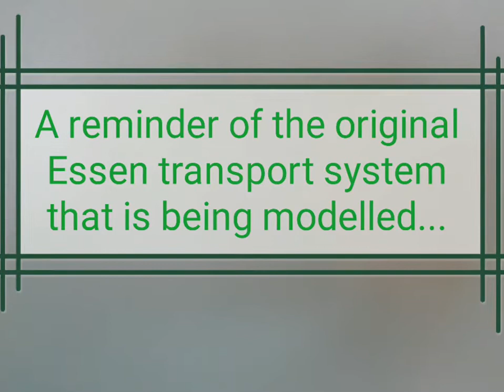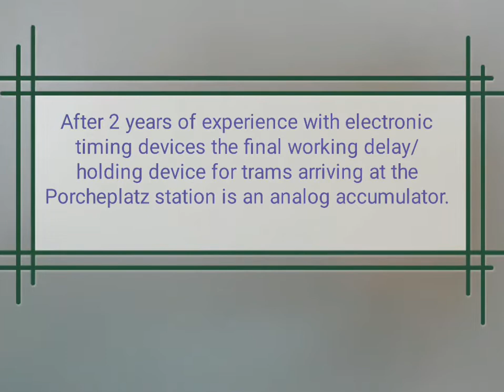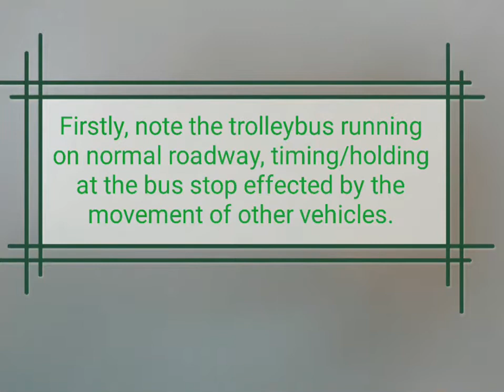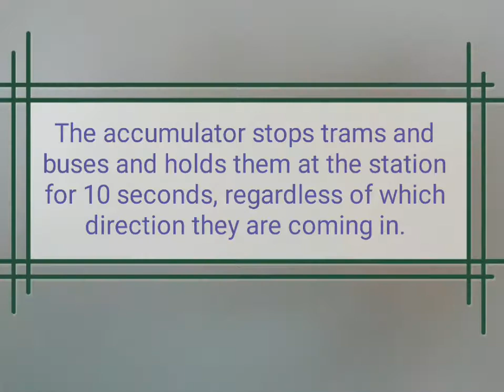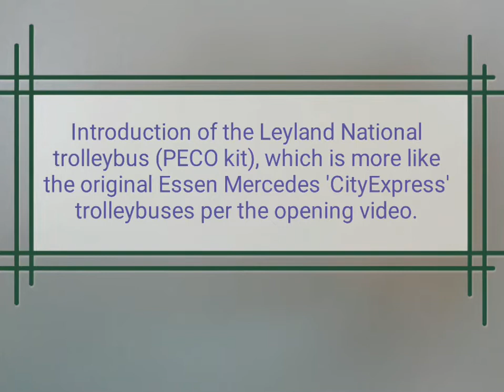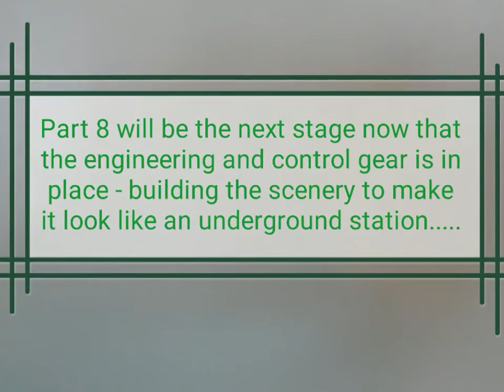Essen Bus Project Part 7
Having tried various electronic automatic stopping devices over the last 2 years without success, the Covid-19 lockdown has given me the opportuinity to develop an analog device to operate trams and buses stopping at the Porscheplatz station.